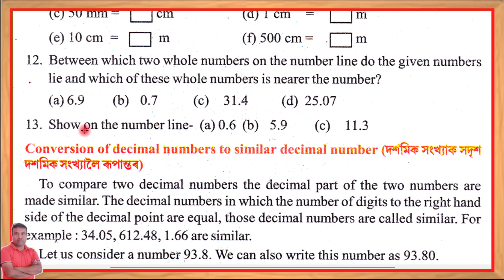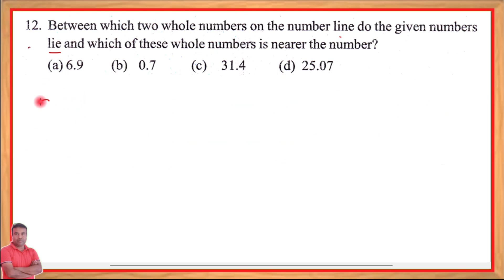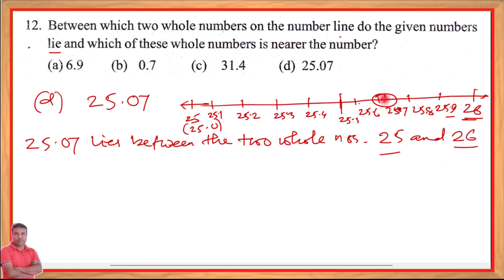Maths class 6 lesson 11 Page no.214 Question No.12 || Assam